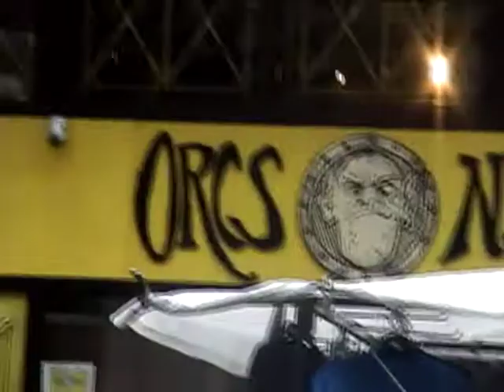CHS Cloquet visit London - 2004